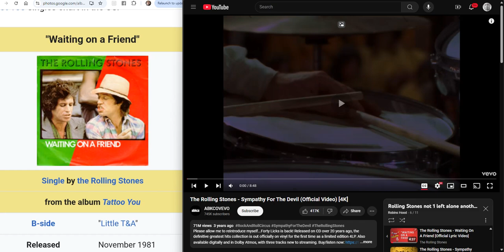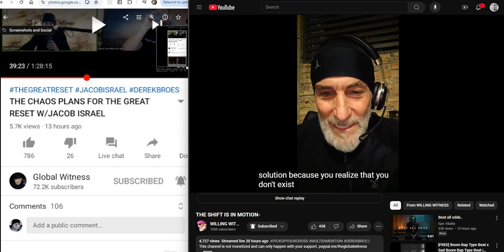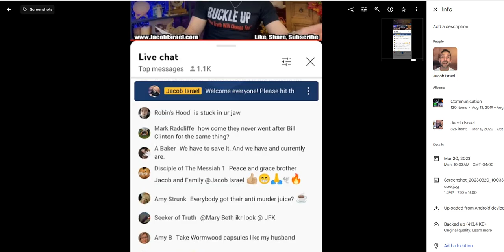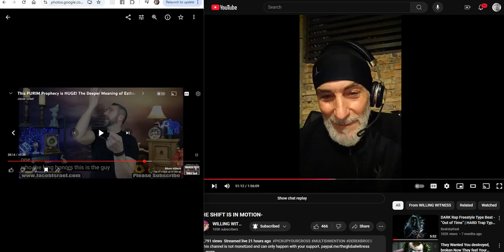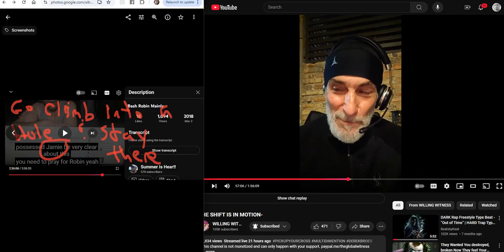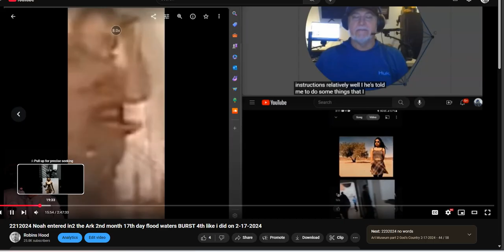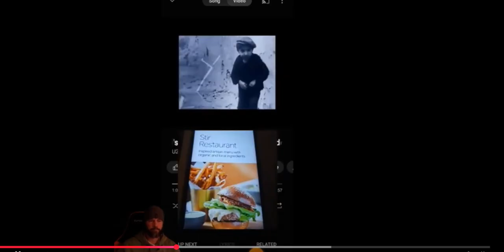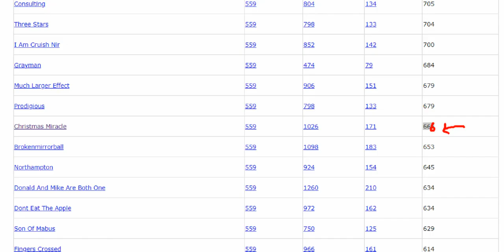10252024 son of Lucifer Elon Musk Jacob Israel Derek Broes & much more Art Museum 9th & 10th songs 2